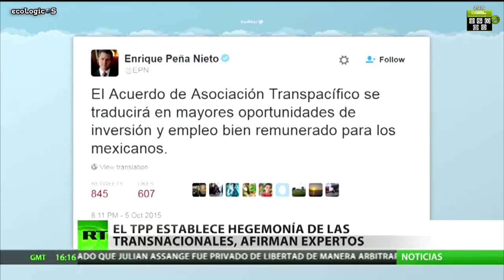TTP Eurodiputada Marina Albiol Guzmán @MarinaAlbiol IU SopTTIP NO TTIP CETA &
Estos próximos acuerdos comerciales amenazan nuestras ya de por si débiles democracias, y preparan el terreno para un ataque contra el medio ambiente, los sistemas de salud, de alimentación, el empleo, los servicios públicos, los derechos digitales y mucho más.

¡El 11 de Octubre del 2014 apúntate al descentralizado Día Europeo de acciones para parar los acuerdos TTIP, CETA y TiSA!
TTIP
El Acuerdo Transatlántico de Comercio e Inversión (también llamado TAFTA, Tratado de Libre Comercio Transatlántico) se está negociando entre EEUU y la Unión Europea desde Julio de 2013
CETA
El Acuerdo Económico y Comercial Global ya ha sido negociado entre la UE y Canadá y se está finalizando ahora
TiSA
El Acuerdo sobre el Comercio de Servicios está ahora en proceso de negociación entre 50 países, incluyendo la UE

más info en la web o en el siguiente enlace;